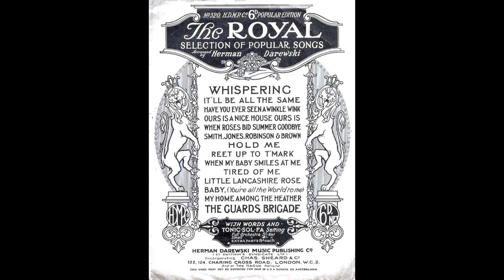THE ROYAL popular song selection arr. Herman Darewski (1921)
0:00 It'll All Be The Same (Melville Gideon, Leslie Henson & John Luxton)
0:38 Have You Ever Seen A Winkle Wink? (Frank Leo & Jack Pleasants)
1:07 Ours Is A Nice House, Ours Is (H Rule, F Holt & Harry Leybourne)
1:26 Whispering (M J Schonberger)
2:02 When The Roses Bid Summer Goodbye (Maidam, Shannon & Daisy Dormer)
3:01 Smith, Jones, Robinson & Brown (John P Harrington & Sam Mayo)
3:22 Hold Me (Hickman & Black)
3:57 Tired of Me (Clark & Walter Donaldson)
4:57 Reet Up To t'Mark (A E Carthy & Jack Pleasants)
5:28 When My Baby Smiles At Me (Lewis, Sterling & Munro)
6:18 Little Lancashire Rose (Tim Mellor & Harry Gifford)
6:47 My Home Amongst The Heather (H Rule & F Holt)
7:26 Baby (Fred Murray & Arthur Stroud)
8:25 Here Comes The Guards' Brigade (Arthur Wimperis & Herman Darewski)